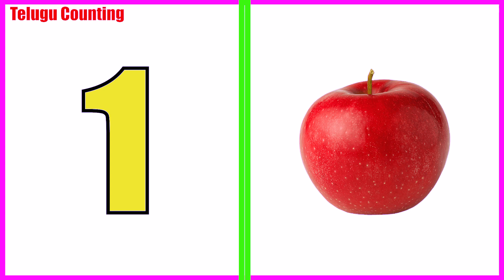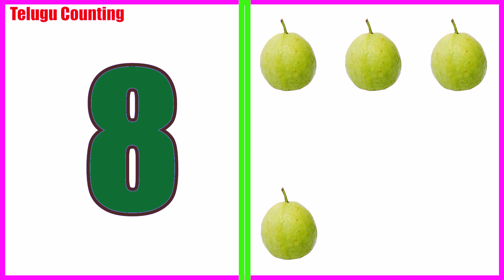123 Numbers Song | 1234 Number Names | 1 To 10 Counting for Kids | 12345 Cartoon Video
You are Watching Telugu Counting.

How to write Ankelu 1 to 100 in telugu Amkelu - vati perlu : Counting telugu numbers 1 -100
HINDI-TELUGU NUMBERS 123,
Learn Telugu through English - Numbers 1 to 10 in Telugu
1 to 20 numbers counting in telugu//telugu number learning//numbers counting in Telugu.